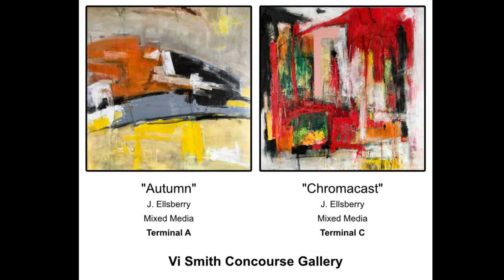"4x4x15" Contemporary Art Exhibition - John Wayne Airport - Now thru March 2023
The new contemporary paintings exhibition "4x4x15" is now on view at the John Wayne Airport, Orange County, CA through March of 2023. Works are 4x4 feet in dimension and were created by 15 California artists.

The exhibition is located in the "Vi Smith Concourse Gallery" - Terminals A and C at the airport - and non-flying visitors can ask for an OCAirPASS to see the artwork.

Ellsberry.com